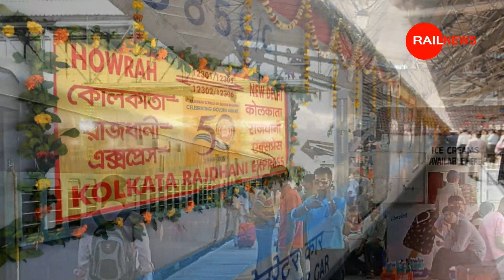बिहार में बन रहा नई रेलवे लाइन || Saharsa Darbhanga khagaria Kusheswarsthan Samastipur Railway Line